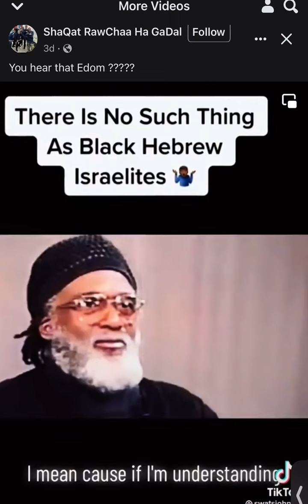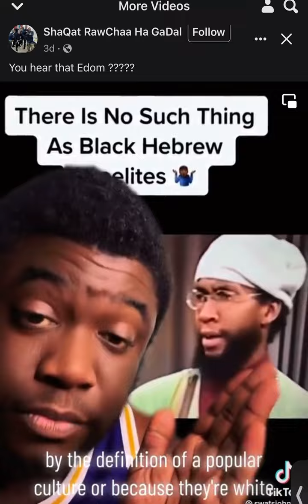What’s a Hebrew Israelite ?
I see in America many things get condemned just by
Making up a fake pop culture name that has no true meaning. But to label others something they are not
These terms stick so
We must educate and correct each other and understand white supremacy will alway speak lies it’s second nature.

Stop using new pop culture made up names to condemn others the truth will alway come out